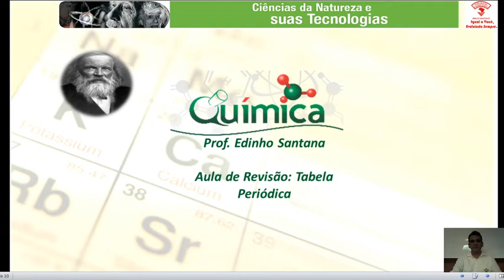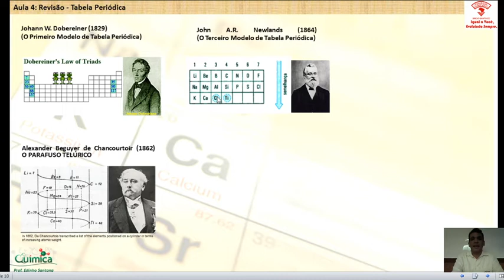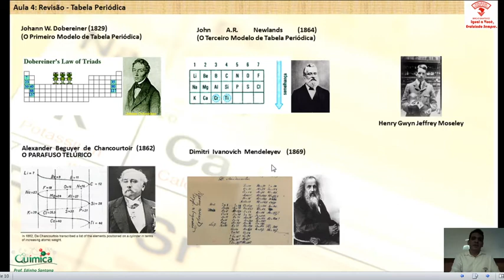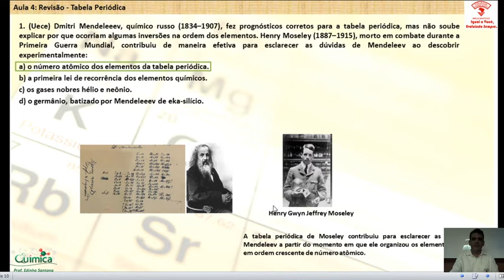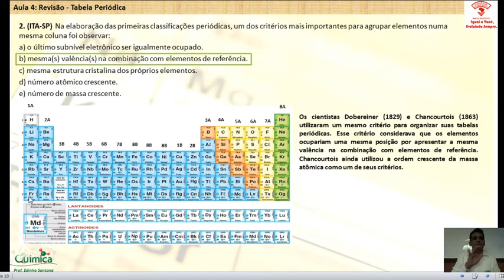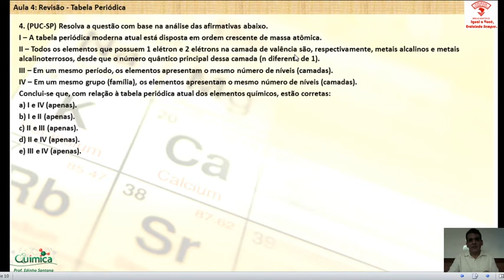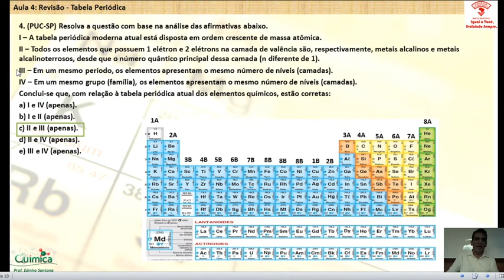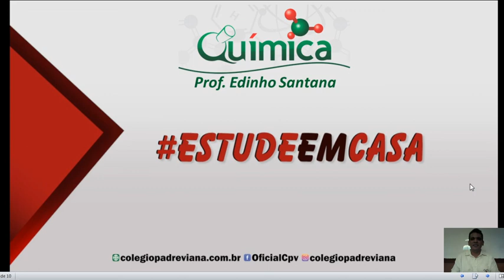QUÍMICA - 1° MÉDIO - REVISÃO: TABELA PERIÓDICA - EDINHO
VÍDEO GAMES:
Nintendo Switch Quer aprender a ganhar dinheiro na Internet?